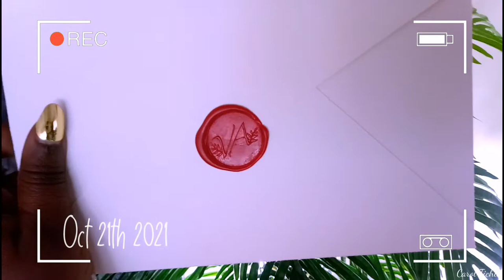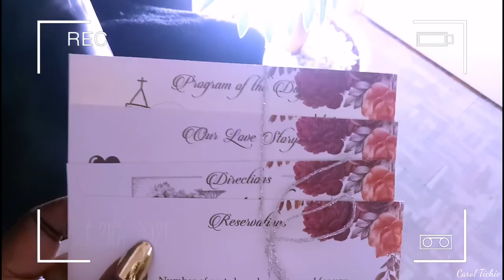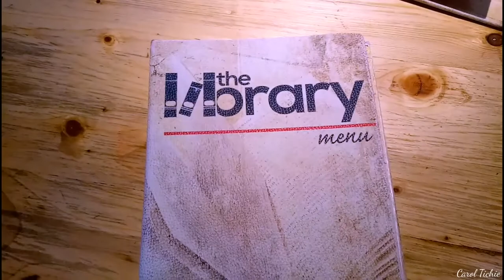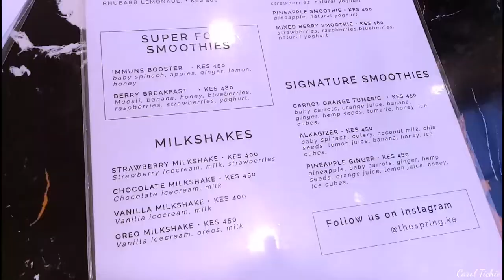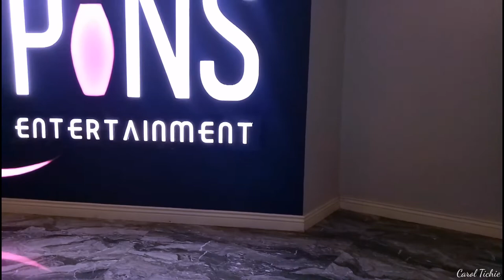NAIROBI WEEKEND VLOG: DATING, RESTAURANT HOPING, FABRIC SHOPPING, BOWLING + MORE | CAROL TICHIE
I am back with yet another weekend vlog. I am happy to be sharing the day-to-day life in Nairobi 254 and If you are not  Kenyan, then you get to see a little bit of it as well. In today's vlog, I am sharing a bit of dating as a kenyan vlogger, fabric shopping to make a new dress coz we are going for a wedding and restaurant hoping with my friend Dorothy. Also we had a failed attempt to bowl so lets catch up.

Share your thought in the comment section and catch you on the next one xo

MSICHANA NA KICHANA (means a girl and her comb in Swahili)

(For Consultation & PR Arrangements)

MENTIONS
The Library
Sarit Centre
3rd Floor

The Spring Noshery
Sarit Centre
2nd Floor

PLUGS
Prety Belle Lipstick - Rica
Davis lipliner No. 13

Paajuu   (Swahili for assend high into the sky/heavens)
A Website for Funeral Announcements, Obituaries, Eulogies, and Memorials. Make them shareable with your families and friends and print option.

Funeral Announcements at Ksh 1, 999 / US 19.99
(Check out other affordable prices on the website)

APPAREL & ACCESSORIES KE

(WhatsApp Business Only)

PRODUCTS INCLUDE:

EXTENSION HAIR

SPRING TWIST HAIR  KSH 700 PER PACK

BOTTLES
OIL COMB APPLICATOR BOTTLE KSH 200

NAPPY HAPPY SATIN BONNETS
KIDDIE KSH 550
STANDARD KSH 700
LARGE KSH 1000
JUMBO KSH 1300

NAPPY HEADS PILLOWCASES (Queen SIze)
SINGLE KSH 1000
SET/PAIR KSH 1800

NAPPY HAPPY NIGHTWEAR SET
GOWN + STANDARD BONNET KSH 3000
GOWN + LARGE BONNET KSH 3300

CREDIT

MUSIC

FILM & EDITING

I shoot and edit my own videos

Product Reviews & Demo
Brand Ambassadorship and more

All the opinions shared in this video are my own and how I honestly feel about the product. Some products may have been sent to me in PR but that does not affect my overall review of the products used in this video.